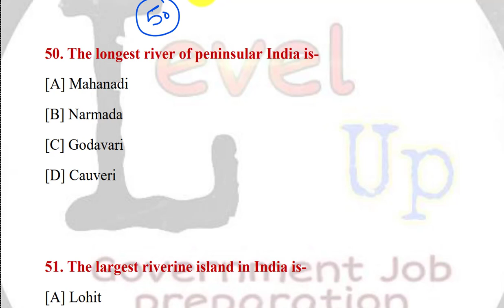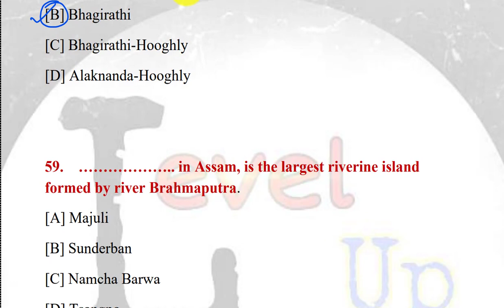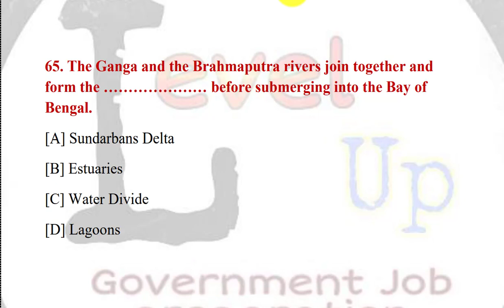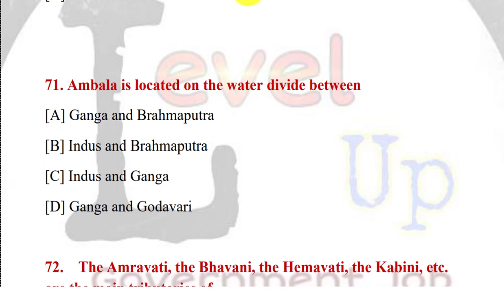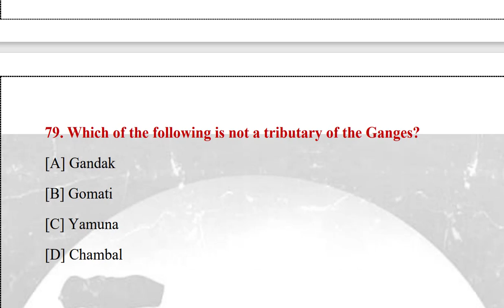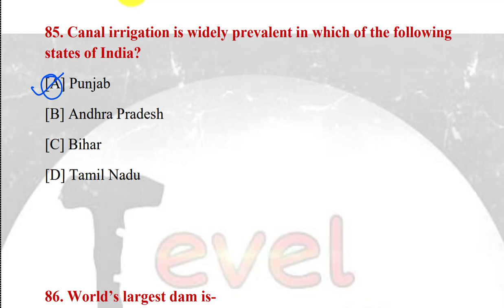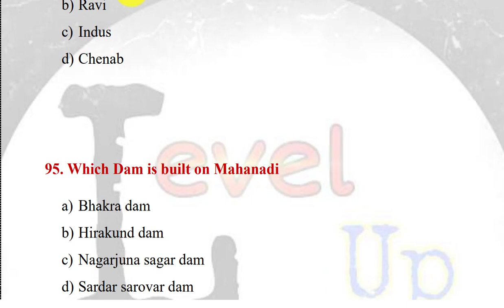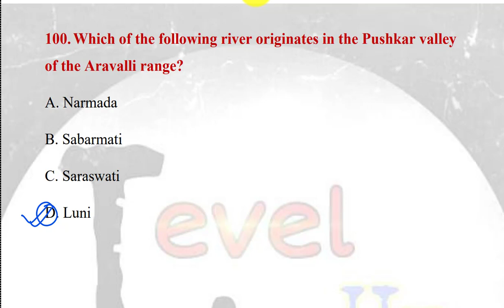mcq on rivers of india |Rivers of india Quiz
cover topics:
mcq on rivers of india
rivers of india mcq
river system mcq
river system geography mcq
mcq on rivers and lakes in india
rivers of india mcq jkssb
rivers of india quiz
mcq on geography
indian geography mcq
lakes mcqs,rivers mcqs
important lakes in india mcqs
rivers static gk
indian rivers
river of india quiz
river system quiz